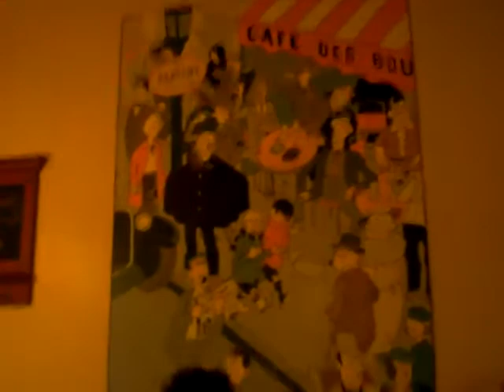French-canadian POUTINE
delicious